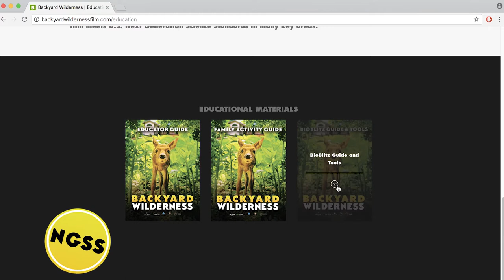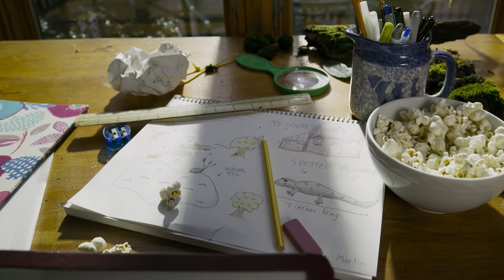Teacher Testimonials - Backyard Wilderness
A 'sneak preview' of BACKYARD WILDERNESS was shown to hundreds of teachers from across the country at the US National Science Teachers Association Conference. Find out what educators are saying about the film and check out the Education section of the website for FREE downloadable materials

Learn more about the wonders of nature living right under our noses in BACKYARD WILDERNESS, now playing in IMAX® and Giant Screen theaters.